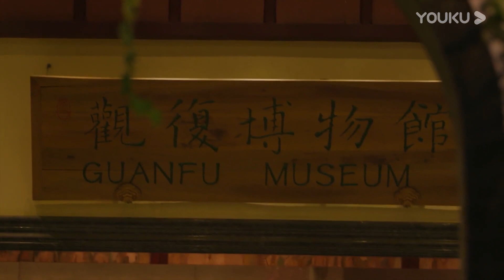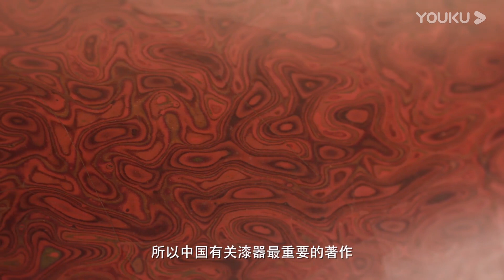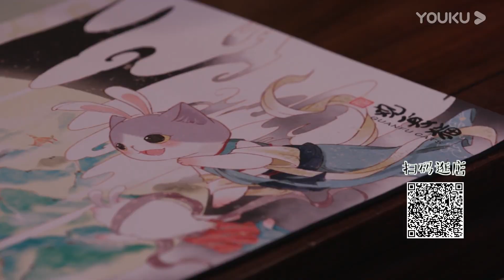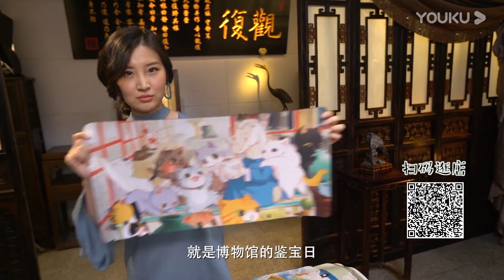【观复嘟嘟丁酉版】EP14 老北京“顽主”都怎么玩 | 马未都妙语横生畅聊文物 | 优酷纪实 YOUKU DOCUMENTARY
★嘉宾：观复猫